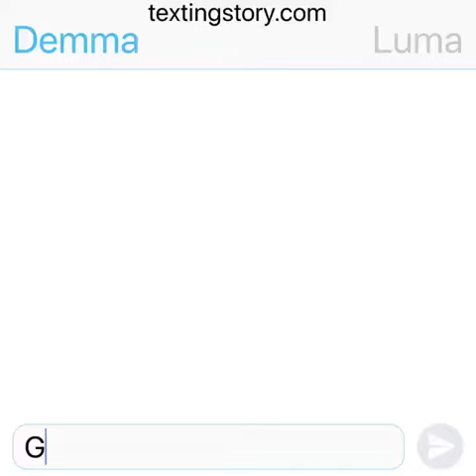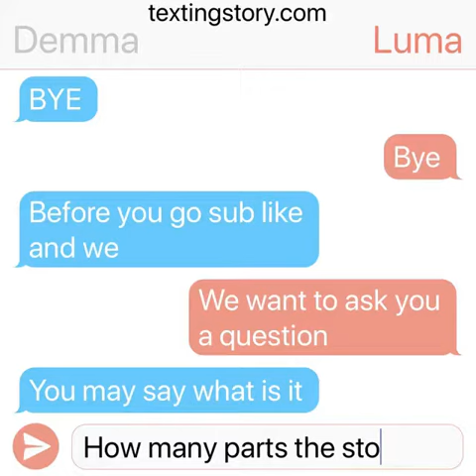THE END SEE YA / lumacutey games / read nothing